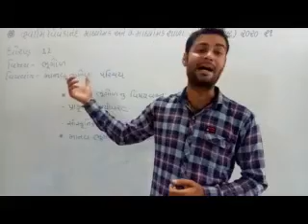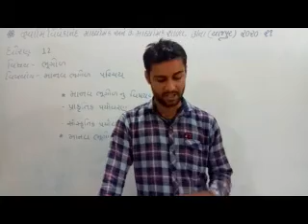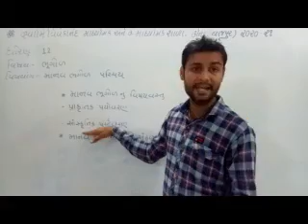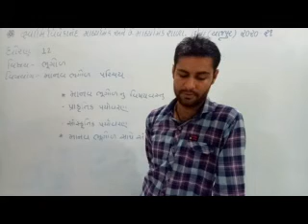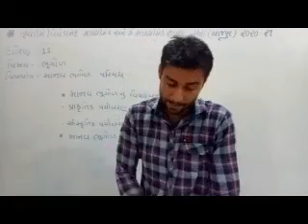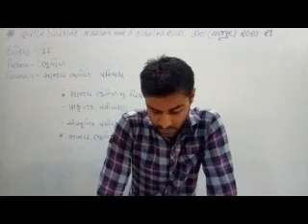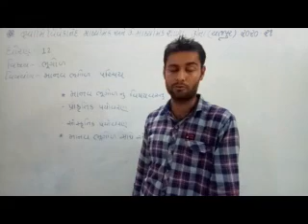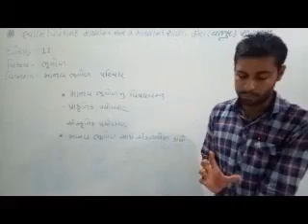ધો.12/આર્ટ્સ/ભૂગોળ/માનવ ભૂગોળ પરિચય/અમિત સર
સ્વામિ વિવેકાનંદ સંકુલ - યાજપુર (ઊના)